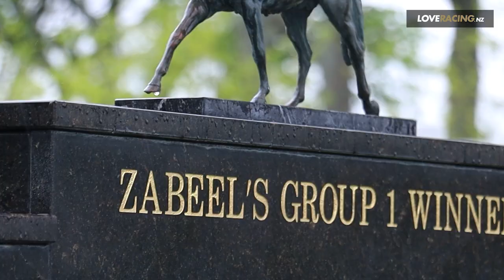Queen's Luncheon at Cambridge Stud with Sir Patrick Hogan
In commemoration of Queen Elizabeth II's 32-year-long position as patron of the NZ Thoroughbred Breeders' Association, a luncheon was held at Cambridge Stud where she once requested a special visit to in 1990 with Sir Patrick Hogan.

An idea bought to life by NZTBA's former Administration Manager Sally Cassels-Brown, Queen Elizabeth II's love of racing and thoroughbreds in general made her the perfect candidate to patron our industry. When invited to visit champion sire Sir Tristram by Sir Patrick Hogan, she made sure to fulfill that promise. Made Commander of the Order of the British Empire, for services to Thoroughbred racing, and Sir Patrick Hogan was appointed a Knight Companion of the New Zealand Order of Merit, for services to thoroughbred breeding and training, in the 2000 New Year Honours. An honour he owes to wife Lady Justine Hogan.